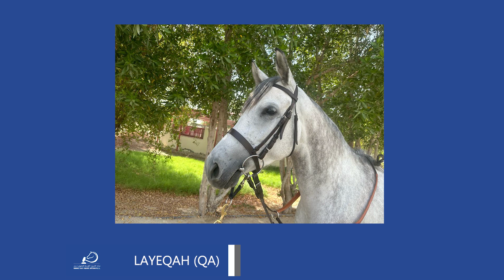LAYEQAH (QA) 2019